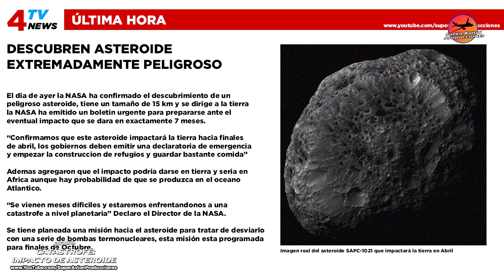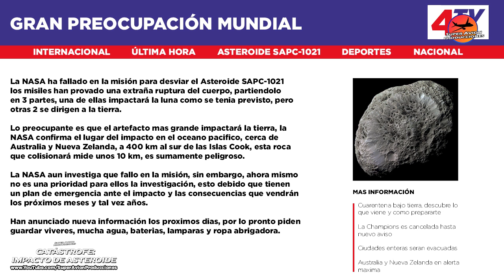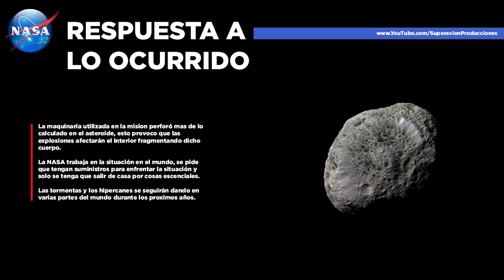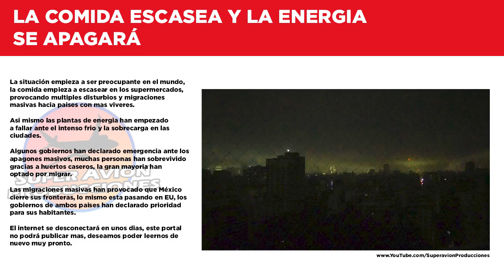Como seria un impacto de asteroide | Catástrofe Series